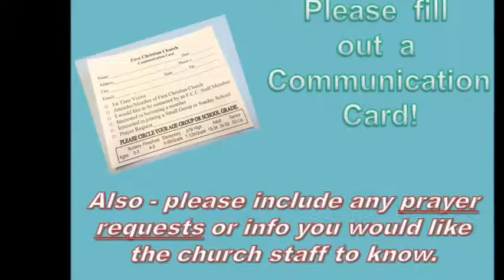FCC Announcements 4 5 15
April 5, 2015 - Weekly Announcements
First Christian Church
**First Christian Church does not own the rights to the music used in this week's video**